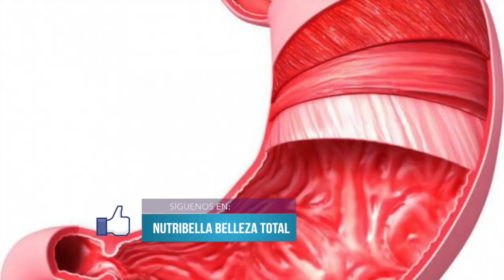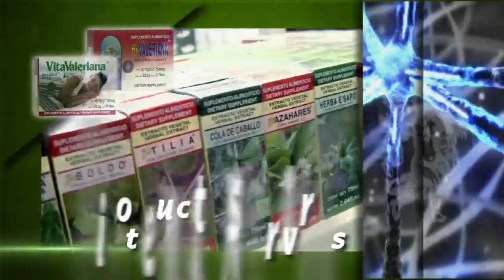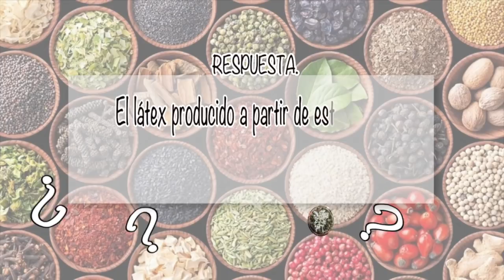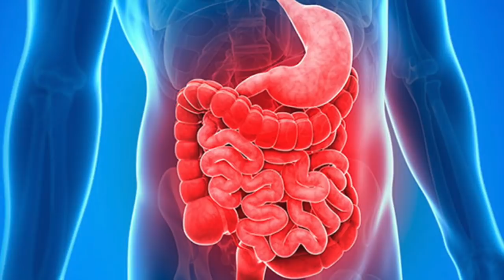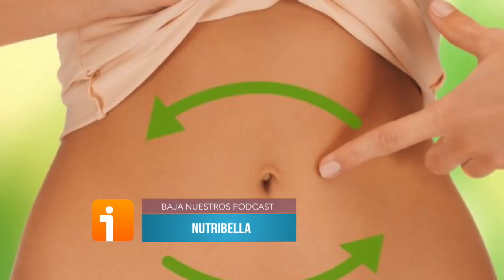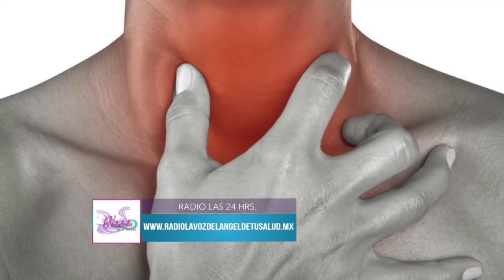NUTRIBELLA - APANICUA con Karina Acosta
En tu programa NUTRIBELLA nuestro Asesor Herbolario te habla sobre: APANICUA